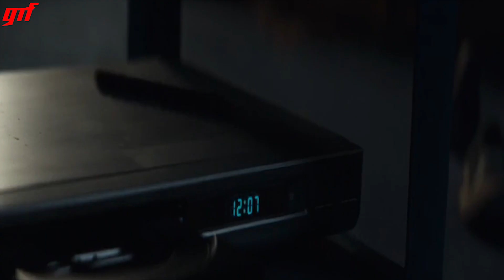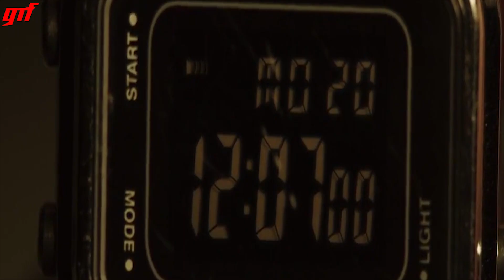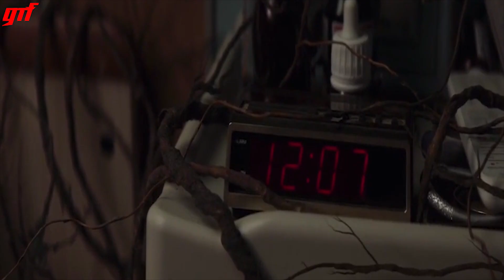เพื่อนของผมเป็นอสูรกาย l สปอยหนัง l - มหัศจรรย์เรียกอสูร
Music
(No Copyright) Sad Emotional and Nostalgic Background Music For Videos by AShamaluevMusic